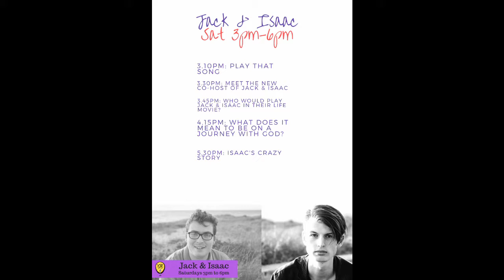Jack & Isaac: Celebrity Look Alikes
Isaac discussed his celebrity look alike. What do you think?